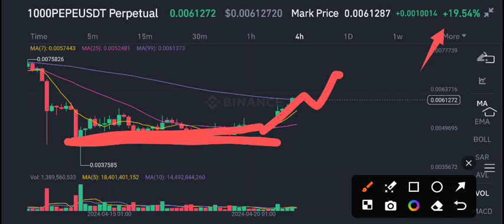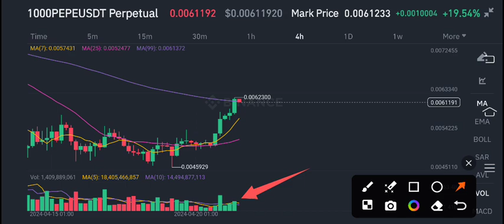PEPE Coin Price Prediction Today! Pepe coin News Today